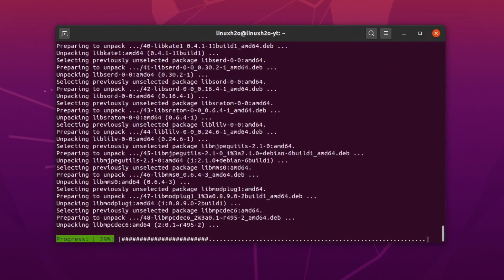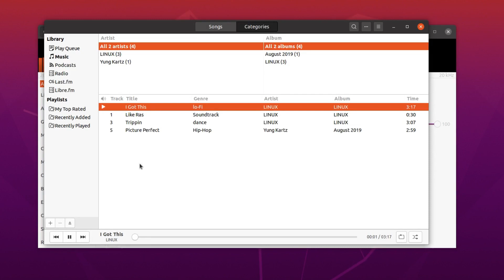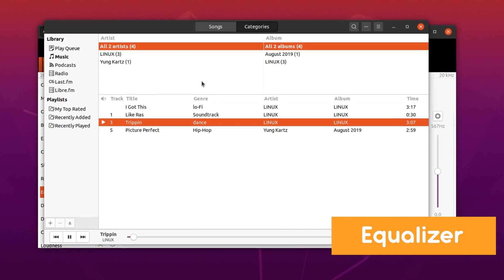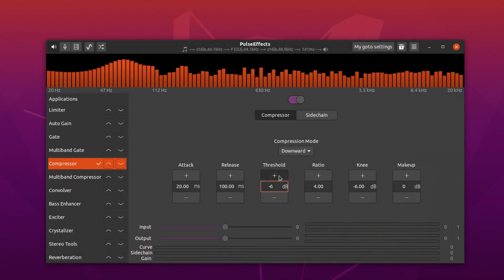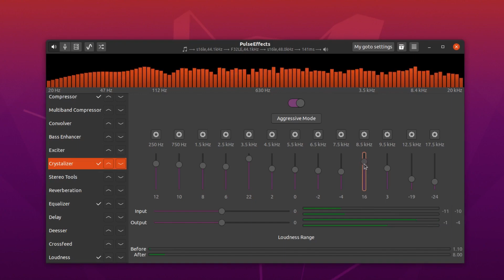PulseEffects: Best audio equalizer for Linux | 2024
💁🏻 About
A quick guide on how to install and use an audio equalizer called PulseEffects on Linux distros like Ubuntu, Mint, Manjaro, MX Linux, and others.

🌐 Updated installation command
sudo apt-get install pulseeffects lsp-plugins